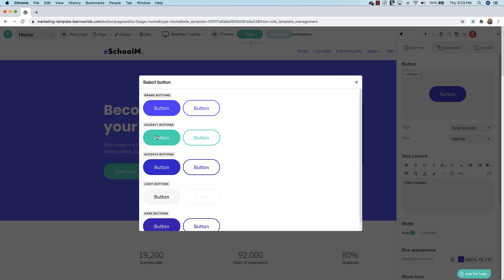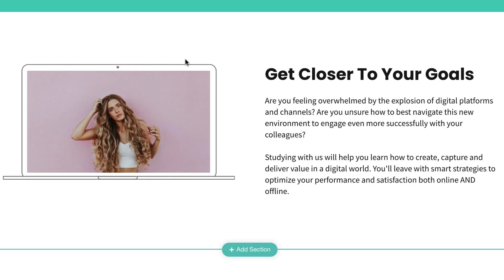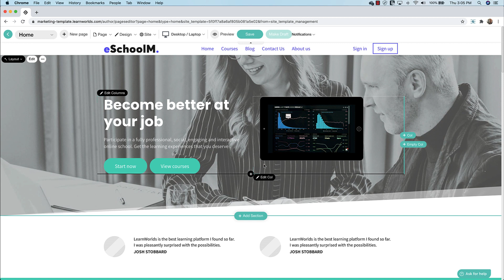Build an e-Learning Website with LearnWorlds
With LearnWorlds' powerful website editor, you can create a landing page for your online course or a completely responsive website to host your online training.

Infuse the look and feel of your brand with LearnWorlds' fully white-label online course platform.